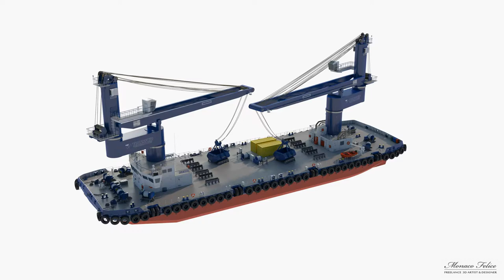Double Crane Cargo Ship - 3D Model - Turntable Presentation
Hi everyone

I want to present to your attention a 3D model of a huge Cargo Ship with Two Cranes.